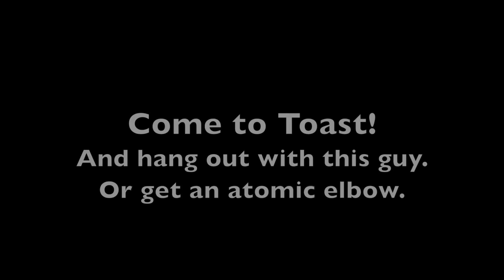Bryan Huggins at an interview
Who's getting an atomic elbow?